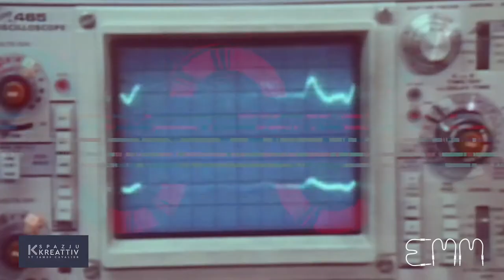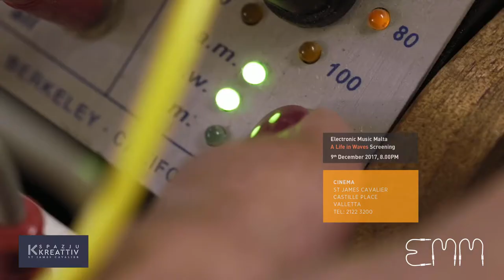A Life in Waves by Electronic Music Malta - Trailer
Electronic Music Malta, the Women’s Rights Foundation and the Malta Sound Women Network present the screening of ‘A Life in Waves’, a documentary which explores the life and innovations of composer and electronic music pioneer Suzanne Ciani.